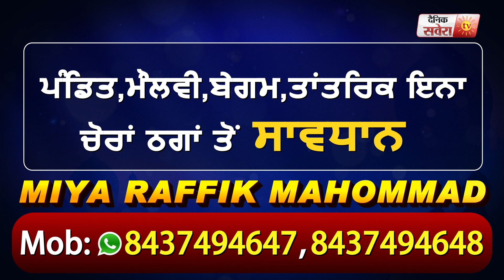Jigar ft. Amrit Maan | Pink Pink Adiyan | New Punjabi Songs 2020 | Dainik Savera